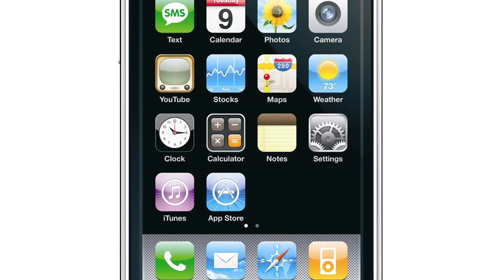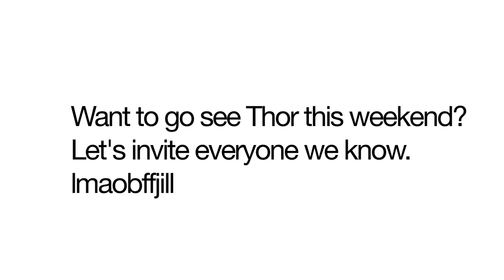Apps for Mom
Mother's Day is coming up, so Molly called up her mom for some apps that everyone's moms might like.  Leave Molly a comment letting her know what sort of things you're getting your mom for Mother's Day.

Friend us on Facebook **Update May 20, 2014